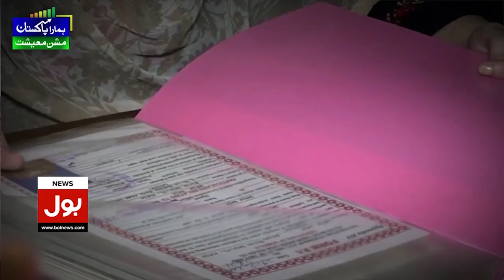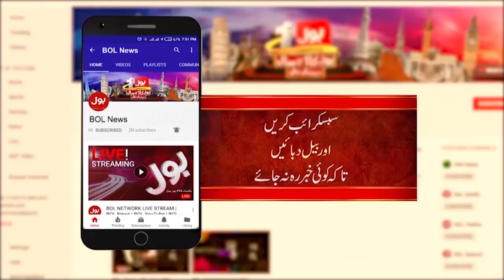Maulana Fazl Ur Rehman Vs Shehbaz Govt | Nawaz Sharif Big Decision | Breaking News